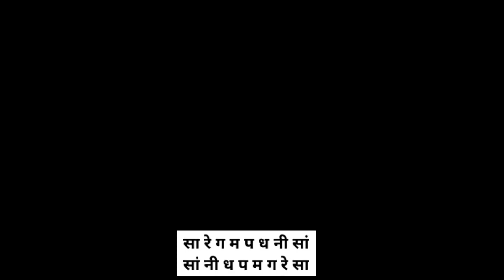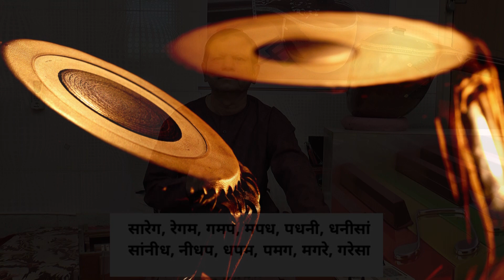घर बैठे आसान तरीके से संगीत सीखे by Anwar Haji..How to learn music at home